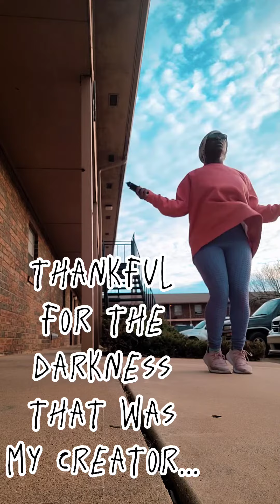Dark Metamorphosis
Poem Title: Dark Metamorphosis

It's darkness

Pure darkness

Taking me, enveloping me

becoming me.

But I feel everything. And it feels dark.

And alone.

And empty.

Is this adulthood?

The insidious darkness that permeates this room I sit in,

claustrophobia imminent

Is this why she said don't rush to grow up?

Here I am sitting alone contemplating

Death, emptiness, darkness and despair

because this change happens alone

You come into this world alone

You leave out of this world alone

Alone

Alone

Alone

Then the fear creeps in, dancing with the darkness

a salacious tango on my fears

I twist and turn

everywhere

darkness

I wiggle, I squirm

I need to break free.

I need some light

This darkness

I

Just

Cant.

I push against the edge

I press and I press

The fear mounting

The darkness charging my insides

My limbs twitch

Screams, screams, nothing but screams

My muscles aren't my own

they belong to the darkness

I belong to the darkness

It is mine and I am its

I have paid in blood, tears, and fears

expensive taste

All at once, it's shattering

I'm shattering

oh the screams

my god the screams

breaking, creaking, fracturing

broken pieces is my new ministry

light pierces the darkness

pierces the soul

pierces me!

I am undone

I am anew

light eviscerates the darkness

and I emerge

new, changed

yet the same

stronger, wiser,

an all new creation

I am both the darkness and the light

I am both the old and the new

I am both the fear and the faith

And with my new wings, I dance on the wind.

thankful for the darkness that was my creator

and the light that is my teacher.